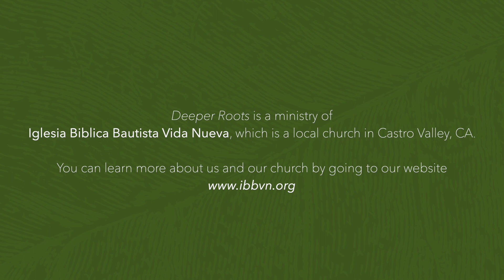Why do Christians tend to be so Hypocritical? - Deeper Roots Podcast Ep1 FULL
One of the biggest questions a lot of non-believers and skeptical believers have is “why are the Christians I know hypocrites?” That is a very valid question and it isn’t one that a lot of Christians tend to like to answer. We decided to start talking about this question and other follow up questions in this episode of Deeper Roots.

We aim to bring clarity to the most common and most pressing questions that are asked by listeners like you. The goal is to open up a dialogue to encourage questions and opportunities for deeper understanding, and through that we can actually form a relationship closer to God rather than letting the lack of clarity obscure our walk toward him.

Deeper Roots can be found on the popular podcast streaming platforms, like Apple Podcasts, Google Podcasts, Spotify Podcasts, as well as YouTube for clips and full episodes uploaded as videos.

Deeper Roots is a ministry of Iglesia Biblica Bautista Vida Nueva, which is a local church in Castro Valley, CA. You can learn more about us and our church by going to our website